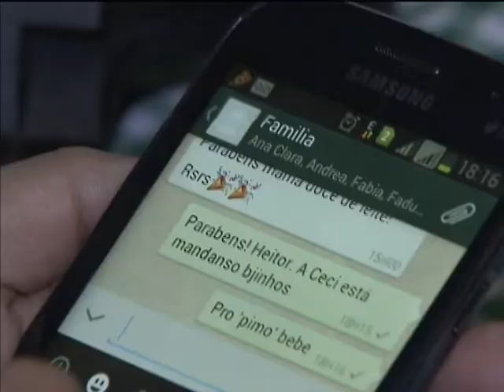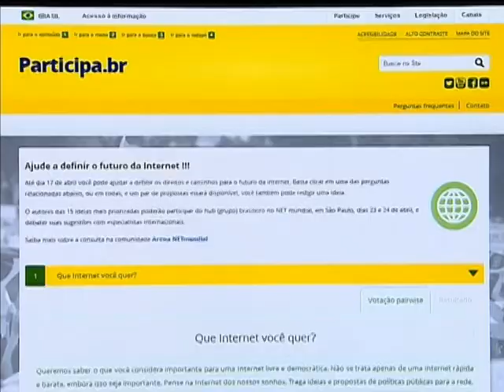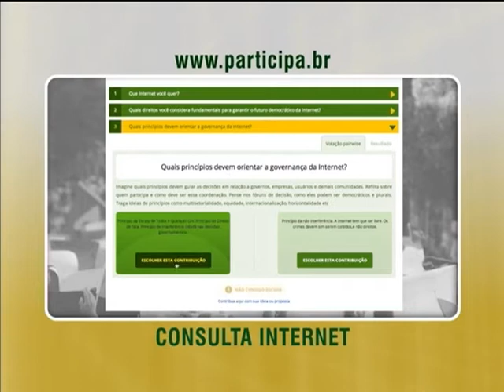Cidadãos podem opinar sobre o futuro da internet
NBR NOTÍCIAS - 28.03.14: Até o dia 17 de abril, uma consulta pública recebe opiniões da sociedade sobre o que é considerado importante para o futuro da internet no Brasil e no mundo. Cidadãos podem contribuir dizendo o que espera da rede mundial de computadores no futuro. As respostas farão parte de uma carta proposta que será entregue aos coordenadores e participantes da conferência NETmundial, que vai ser realizada em abril, aqui no Brasil, e vai discutir os direitos dos usuários e a segurança na web.